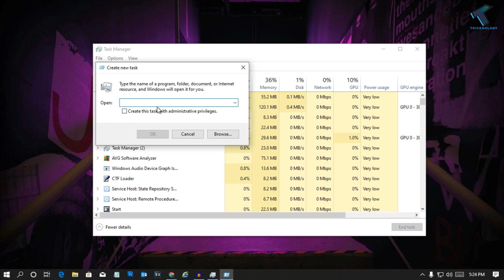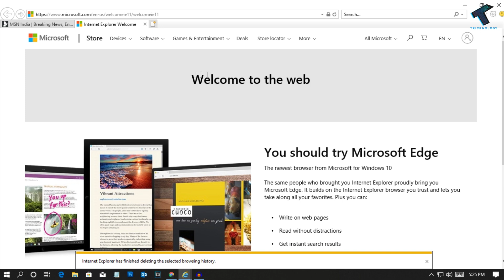[Fix] Internet Explorer Has Stopped Working/Not Opening in Windows 10 | Solved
In this video, I will show you guys how to fix or solved Internet Explorer not working or stopped working in your windows 10 computer.

Command: inetcpl.cpl